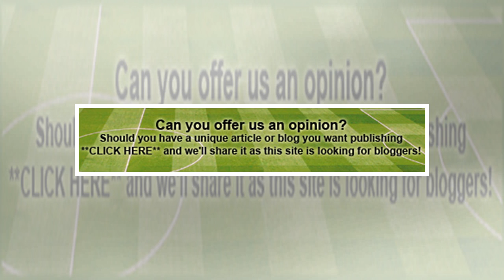Bale misses athletic bilbao game through injury | vitalfootball.co.uk